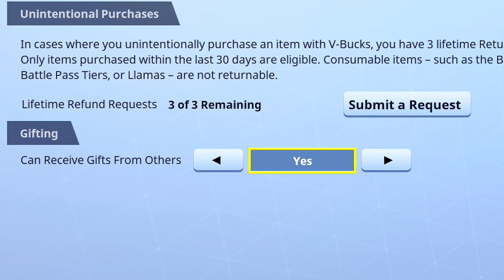REACTING TO THE MOST ADVANCED AIMBOT HACKERS IN FORTNITE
REACTING TO THE MOST ADVANCED AIMBOT HACKERS IN FORTNITE | Chuck